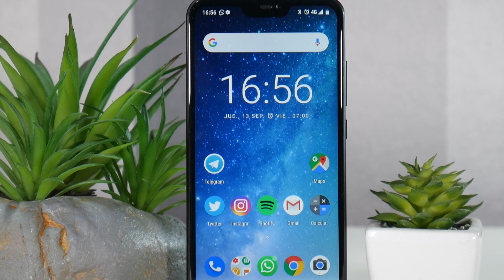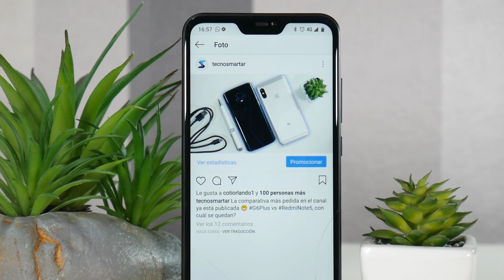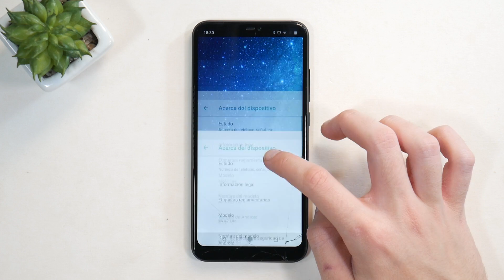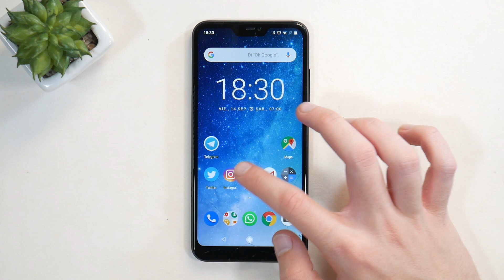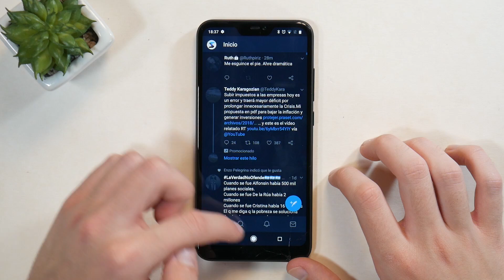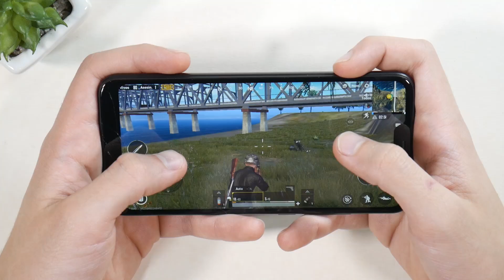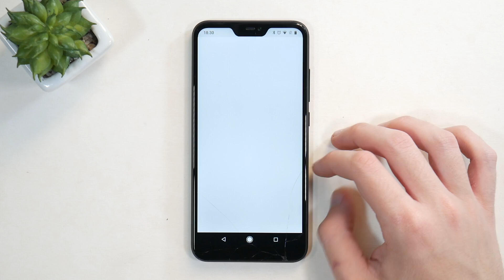Mi A2 Lite, ¡UN PEQUEÑO MONSTRUO!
¿Deseas apoyar el canal mediante donaciones?